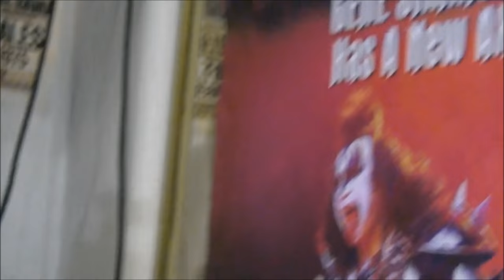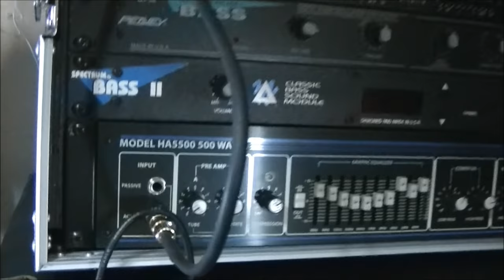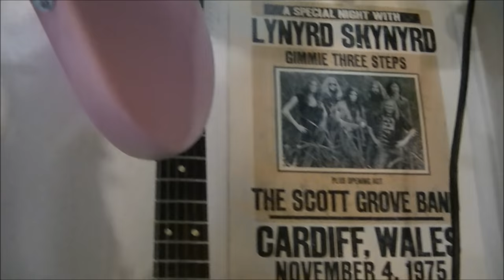My Current Guitar Collection June 9, 2015 Scott Grove